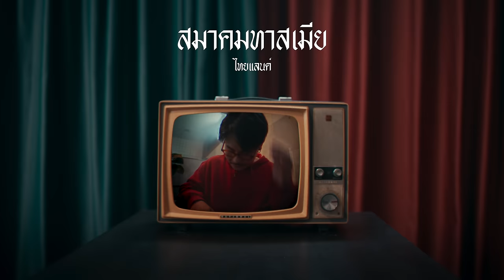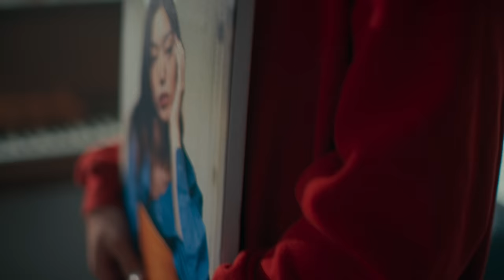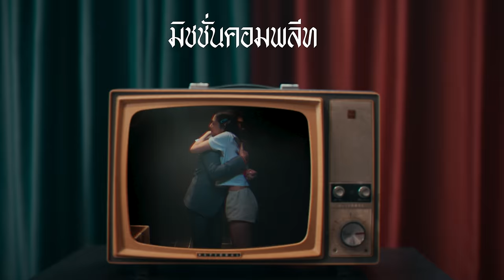Musketeers Ft. MAIYARAP - พิจารณา (Consider) [Official MV]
Lyrics: Chakree Lapboonruang, Maiyarap
Arranger: Musketeers, Akarachon Rachapandi, Pakpoom Nimlamai
Producer: Akarachon Rachapandi
Mix and Master: Henry Watkins
Programming: Akarachon Rachapandi
Recording Engineer: Akarachon Rachapandi
Electric Guitar: Rawin Mitjitranon,Jutangkoon Phomon,Akarachon Rachapandi
Bass: Sanwit Whansanit
Keyboard: Phachara Klaidoangkhae
Drums Programming: Akarchon Rachapandi
vocal edited: Pisit Chintawan
Chorus: Tubtim Jotikasatira

Lyrics:

ในวันที่เธอมาบอก เรื่องราวความรักของสองเรา
ว่าฉันนั้นเคยรู้สึก ว่ามันน้อยลงบ้างหรือเปล่า
และหากว่าเป็นอย่างนั้นฉันก็คงจะไปจากเธอ
จะนอนก็ยังละเมอคิดถึงเธอคนเดียวทุกวัน
ไม่รู้ว่าเพราะอะไรทำให้เธอคิดไปอย่างนั้น
คิดมากไปนะเธอ

แต่ฉันยังทำงานตั้งแต่จันทร์ไปจนวันเสาร์
อาทิตย์ก็ยังมีเราเธอว่ามันน้อยไปรึเปล่า
หากว่าน้อยไปฉันจะเล่าให้ฟัง

ว่ารักที่มีให้เธอมากกว่าดาวที่ลอยบนฟ้า
ไม่น้อยกว่านกอินทรีย์และมวลแมลงในท้องนภา
มากกว่าพื้นดิน ไม่เท่าเม็ดทรายบนชายหาด
และถ้ามันยังคงไม่พอให้เอาทะเลไปรวมกับเขา
ให้มีทั้งแสงและเงาละอองดอกไม้ที่ในอากาศ
มีแค่เท่านี้ โปรดเธอพิจารณา

ที่ฉันต้องทำงานหนัก (ที่ฉันต้องทำงานหนัก)
ไม่เคยคิดเลยจะพักผ่อน (ไม่เคยคิดเลยจะพักผ่อน)
จะนอนก็ไม่ได้นอน (ไม่ได้นอนไม่ได้นอน) แค่อยากให้เธอนั้นสบาย

เอาอะไรมาแลกฉันก็คงไม่ยอม
ต่อให้ทำงานหนักไม่หลับไม่นอน
เอาเธอไปเขียนลงไปในกลอน
เพื่อให้เธอสบายอะไรก็ยอม

หากเธอน้อยใจ ฉันจะเล่าอีกที

อยากให้เธอช่วยพิจารณาคนคนนี้ที่มันธรรมดา
ที่ดันโชคดีเหลือเกินที่ได้เธอมาประดับประดา
ฉันอยากจะดูแลเธอให้ดี เท่าที่มีมันยังไม่พอ
อย่าน้อยใจไปเลยคนดี รูปเธอที่มีฉันก็ตั้งอยู่ที่จอ
ฉันไม่อยากให้เธอนั้นต้องมาอายใครเขา
ทำงานตั้งแต่จันทร์ยาวจนไปเสาร์
ไอ้ที่ว่าน้อยลง คงมีแต่เงินในเป๋า
สาบานให้ตาย ให้ฉันโดนไฟเผา
ถึงทะเลาะกันบ้าง ก็อดทนเนาะเธอ
สำหรับฉันเธอคือที่สุดของใจ
ตั้งใจเก็บเงินจะไปสู่ขอเธอ
ไม่ว่าเธอจะเคยเป็นของใคร
ทำให้คนอื่นเห็นว่าฉันดูแลเธอได้
ถ้ามันมีเดิมพัน เรื่องรักเธอพ่าย
จะไม่มีสิ่งใด ที่มาแทนเธอได้หรอก
จะรีบกลับบ้าน ฉันต้องการที่จะได้กอด

แต่ถ้าหากยังน้อยใจ ฉันจะเล่าอีกครั้ง